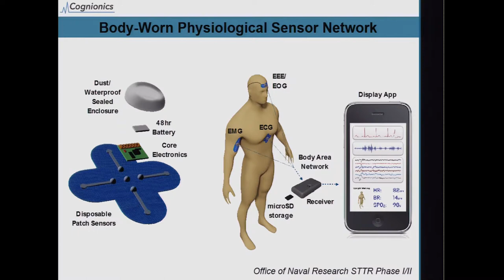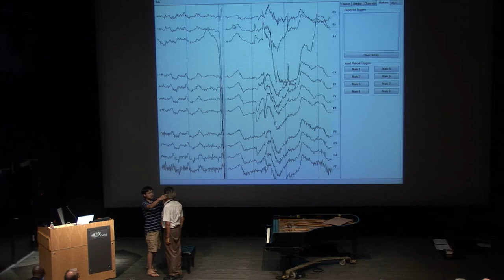Mike Chi- Wearable and Wireless EEG Caps for Real Time Monitoring of Brain Dynamics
ANFA Conference

The mission of the Academy of Neuroscience for Architecture is to promote and advance knowledge that links neuroscience research to a growing understanding of human responses to the built environment.
The Academy benefits from the expanding body of research that has evolved within the neuroscience community in the last two decades, and the promise of even more in the coming century. Some observers have characterized what is happening in neuroscience as the most exciting frontier of human knowledge since the Renaissance. All humanity stands to benefit from this research in countless ways still to be determined. The profession of architecture has become a partner in developing the application of this knowledge base in order to increase its ability to be of service to society.